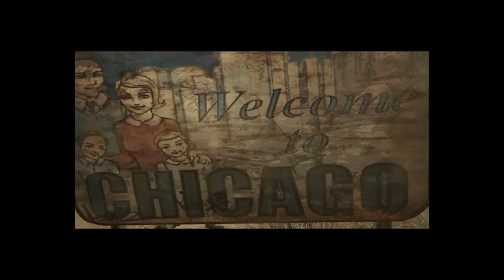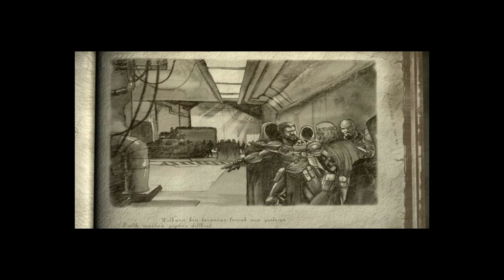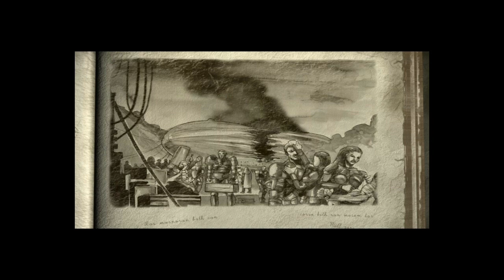Let's Play Fallout Tactics (German/Deutsch) HD Part 1 - Krieg, Krieg bleibt immer gleich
WICHTIG:
Ingame hat keine Schwarzen Ränder.
Intro/Menü und Ladascreen wurde für die Auflösung 800*600 ausgelegt.
Das Spiel läuft auf 1024*786 daher die schwarzen Ränder.
Dies hat nichts mit der Videobearbeitung zu tun(1280×720).

Fallout Tactics das postapokalyptische Taktikspiel
Teil1:
Das Intro